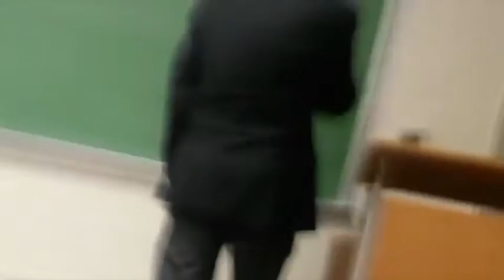Bugging Out - zobacz zajawkę 3 odcinka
Premierowe odcinki nowego prank show "Bugging Out" w każdą niedzielę o 21:30!